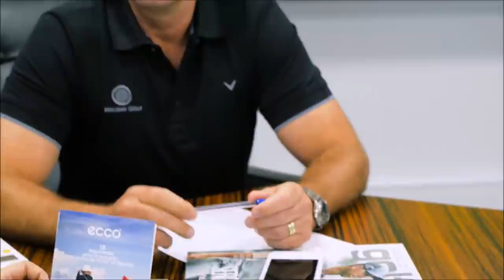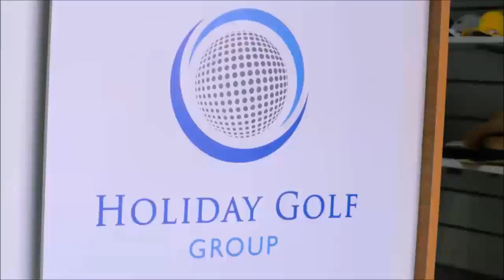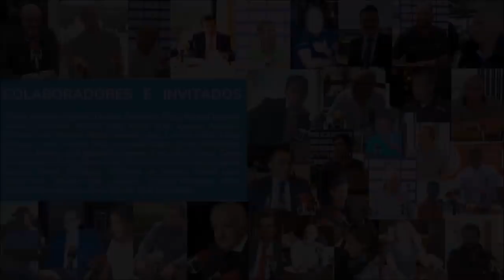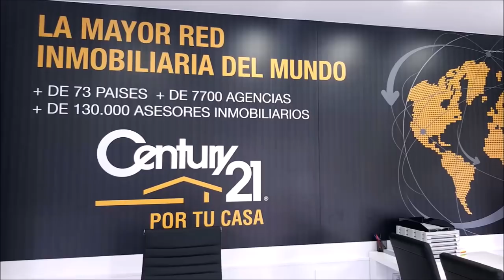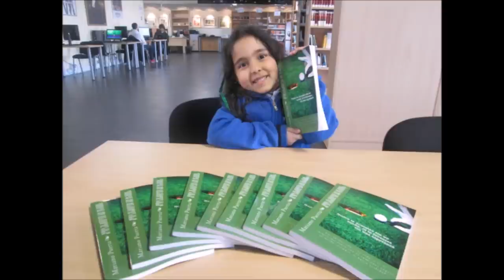122 TOMANDO EL APERITIVO ESPECIAL CON JOSE LUIS PEREA BLANQUER SECRETARIO GENERAL. ATA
⛳ 📻📺 688#CoachingGolfRadioTV
• 4 años emitiendo
• 4 canales, una radio online, más de 200 webs, 750.000 personas nos siguen, ven y oyen al mes
• José Luis Perea Blanquer. SECRETARIO GENERAL. ATA Federación Nacional de Trabajadores Autónomos

• Amenos
• Divertidos
• Vas a pasar un buen rato